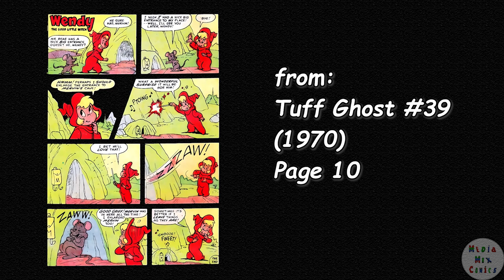A Harvey Comics 1 Page Story #168 Wendy